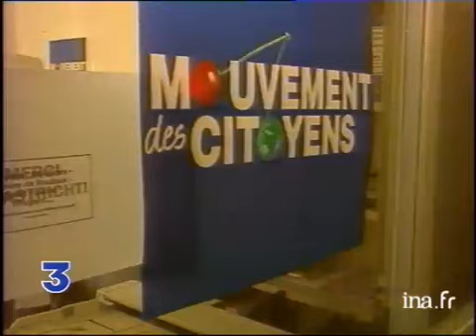Les sans papiers de Saint Bernard manifestent chez Jean-Pierre Chevènement | Archive INA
10 septembre 1997
Une centaine de sans papiers sont venus au siège du Mouvement des Citoyens (MDC), dont le président est Jean Pierre CHEVENEMENT, ministre de l'Intérieur. Malgré la circulaire de régularisation du ministre, ils veulent marquer leur insatisfaction ou leur impatience.      - [Différents plans] africains dans un couloir, dans un bureau / [gros plan] affiche portrait du ministre avec slogan apposé "des papiers pour tous".      - Interview Madjiguene CISSE, porte parle des sans papiers : "18 mois après Saint Bernard, 100 personnes attendent toujours leur régularisation" / Réponse de Michel SOCHOD, secrétaire du MDC, derrière son bureau : "notre politique n'a jamais été des papiers pour tous. Si c'est votre slogan, il ne peut être satisfait".      - [Différents plans] policiers évacuant les sans papiers. politique; archive television; archive tv; ina; inna; Institut National de l'Audiovisuel; french tv Images d'archive INA